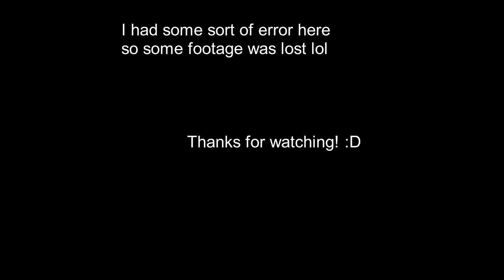Prism Smp pt. 13 (Taking Jax to the Village)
Hurrrr

The render distance is finally better! :D